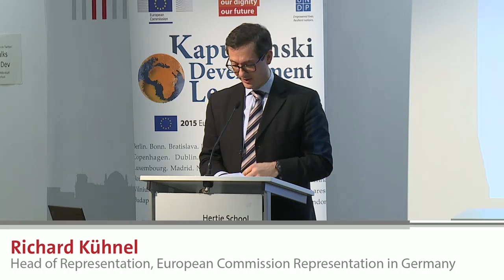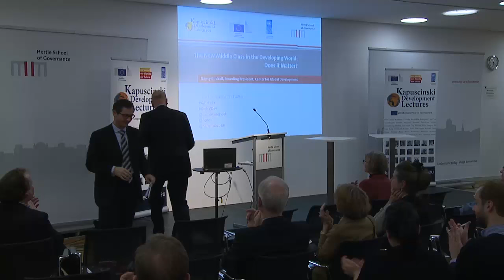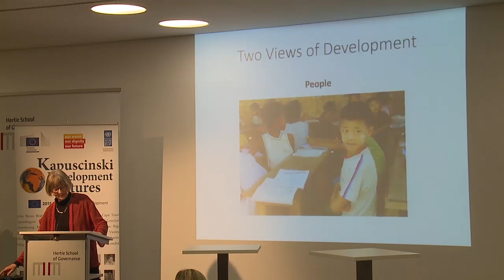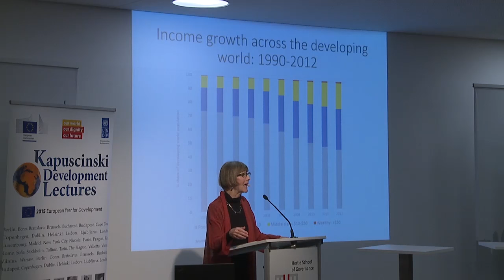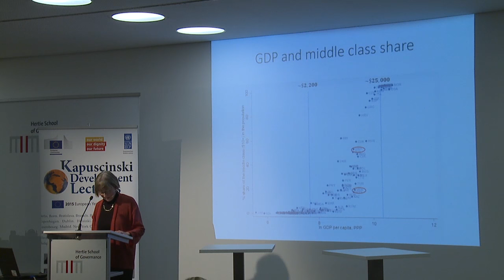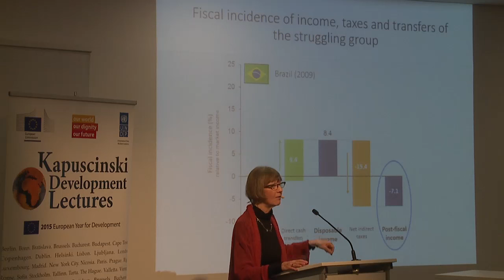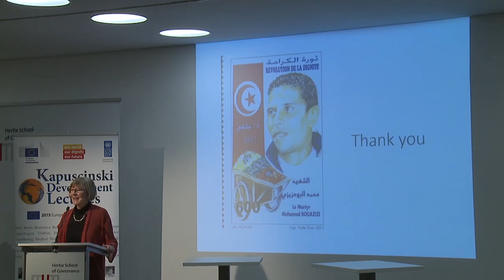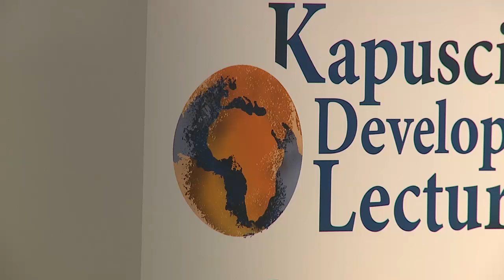Nancy Birdsall: The New Middle Class in the Developing World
The Kapuscinski Development Lecture was held by Nancy Birdsall, Founding President at the Center for Global Development.

Welcome & Commentary:
- Helmut K. Anheier, President, Hertie School of Governance
- Richard Kühnel, Head of Representation, European Commission Representation in Germany
- Ben Slay, Senior Advisor, UNDP Regional Bureau for Europe and CIS

Moderation:
- Arntraud Hartmann, Adjunct, Hertie School of Governance

The lecture is a joint initiative of the European Commission, the United Nations Development Programme and the Hertie School of Governance. The project is funded by the European Commission.